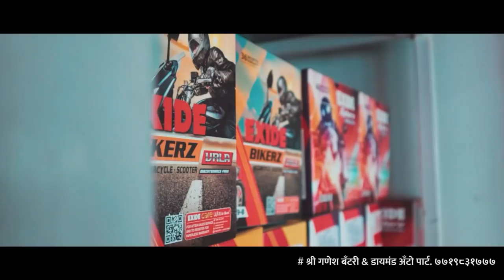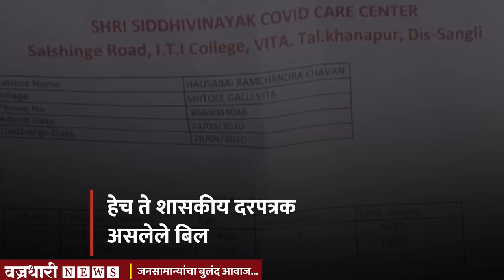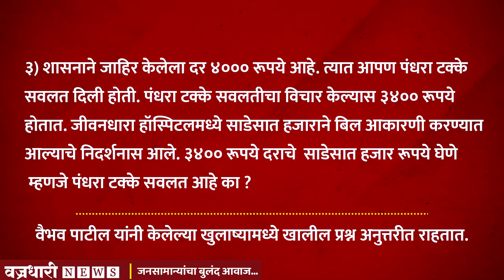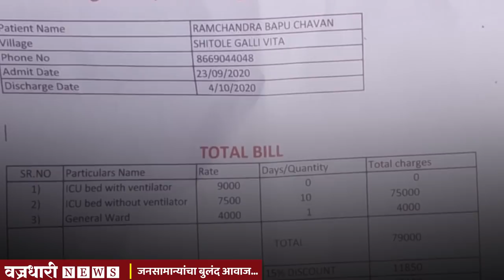वैभव पाटील याचाही खुलासा करा ।। वज्रधारी न्यूज ।।